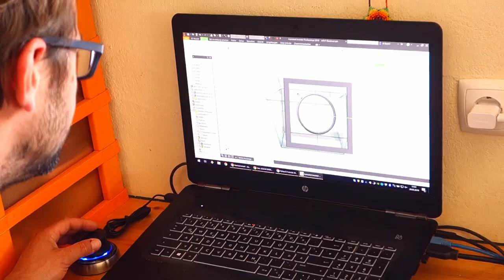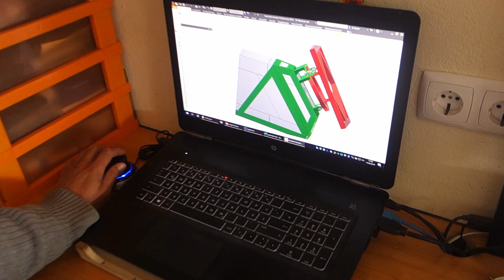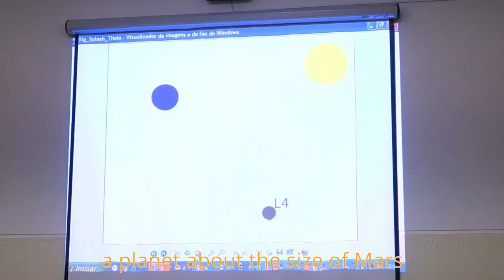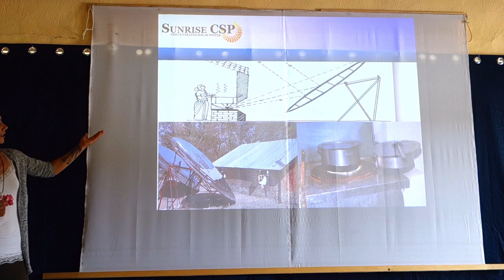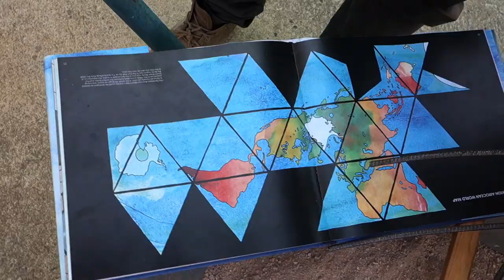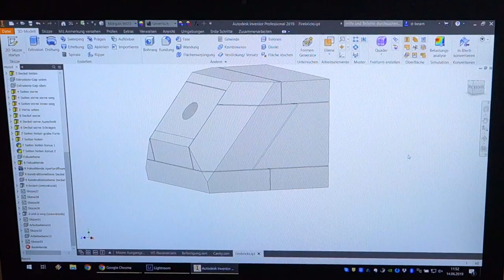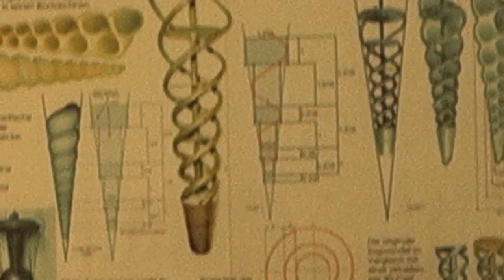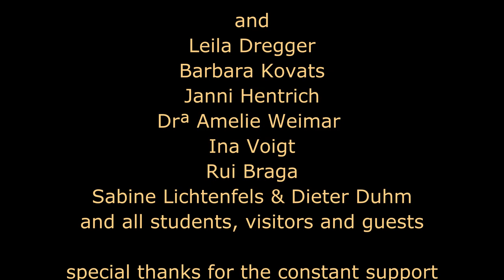Tamera Technology Open Month: Changing the System - One step further... and more!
A vision of the "Open Month of Technology 2019" promoted by the "Solar Test Field of Tamera".
"Tamera" is a research and education center with its eyes and hands on the masses in building a system change.
The "Solar Test Field" does research on energy autonomy, new techniques and ecological structures of life in communion with nature in daily community life.  Solar energy, biogas, water, food, art, relationships ...
Techniques to improve the oxygenation of water; construction of a FixFocus, a hight temperature receive for one solar concentrator; how to work the clay, how to build Sundial; work with cement; a trip to the basic school of Colos for lectures and then with telescopes show a super moon and Venus, observe the skies ... With the coordination of Barbara Kovats a month with much and varied theoretical and especially practical activity with the participation of experts such as: Jürgen Kleinwächter,  Deepak Gadhia, Celestino Ruivo,  Felix M. Hediger,  and experts from the community itself as among others, Douglas Baillie, Daniel Müller, Bernd Walter Mueller and Franziska Klapper.
Some steps towards a regenerative, sustainable and peaceful life.